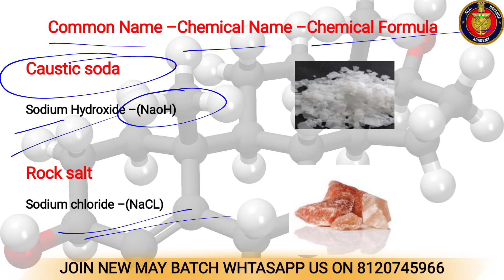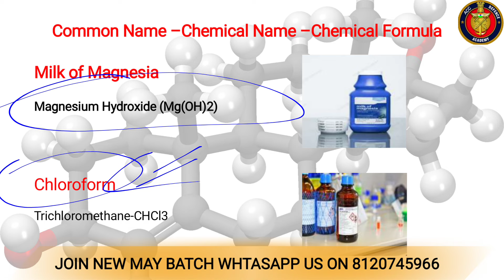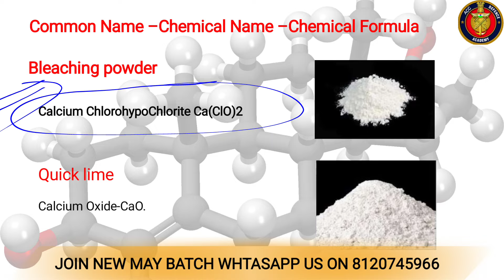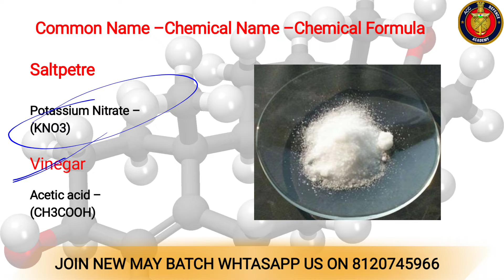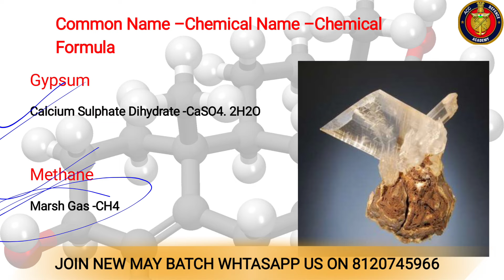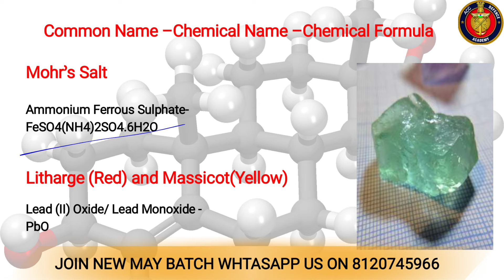IMP CHEMICAL NAME & FORMULA| CHEMISTRY FOR ACC 131 & 132 EXAM | ACC EXAM GENERAL SCIENCE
ACC 131 & 132 COURSE IS STARTING 🎯👇
1) Sure Shot Importantot Notes:- Given With MCQs & One Liners For Last Moment Prepration ✅

2) Sure Shot Recorded Lectures:- To Understand the topics fully for Last Moment Prepration✅

3) Daily 9 to 11pm Personal Live Classes With Recodings✅
Get Guranteed Top 500 Ranking 🔥